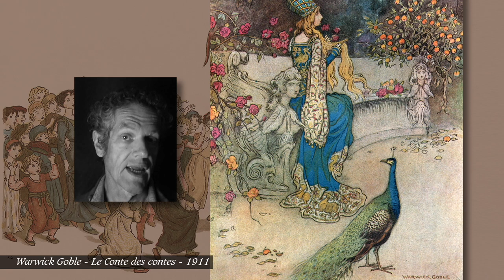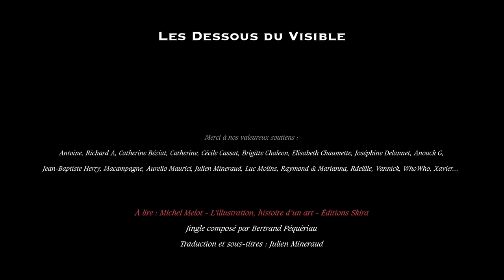L'âge d'or de l'illustration anglaise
La seconde moitié du XIXe siècle est considérée comme l'âge d'or de l'illustration pour enfants en Europe et aux États-Unis.
The Golden Age of Illustration was a period of unprecedented excellence in book and magazine illustration. It developed from advances in technology permitting accurate and inexpensive reproduction of art, combined with a voracious public demand for new graphic art.

Sources :

Michel Melot - L’illustration, histoire d’un art - Skira